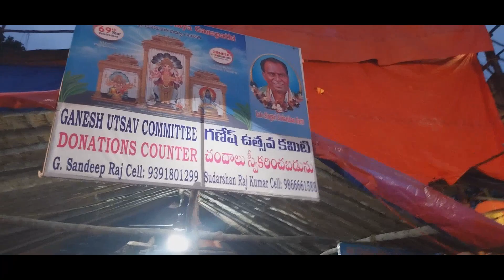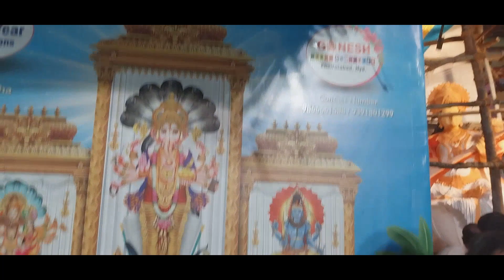khairathabad ganapathi Statue work 82nd day | ఖైరతాబాద్ గణపతి ఏర్పాట్లు 82nd రోజు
khairathabad ganapathi Statue work 82nd day HYDERABAD telangana bharath-festival